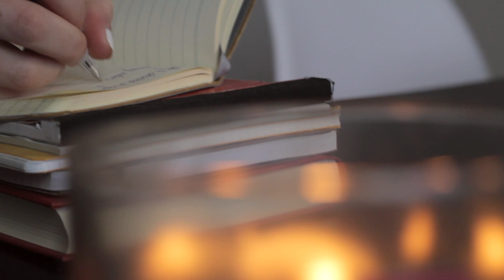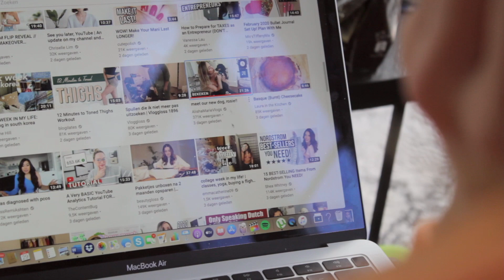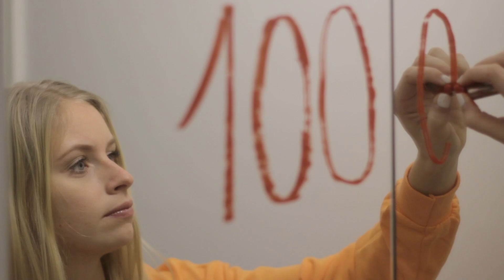DON'T QUIT! - How to stop being a quitter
I'm giving you some advise on how to keep on going although it gets tough. Of course the most important tip is not told in this video because I thought it was a very obvious one, and that is HAVE FUN! If you don't have fun, then there is exactly no point of continuing what you're doing.

Ellen